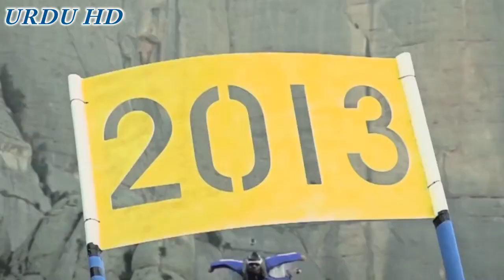Dunyia Ky 5 Bahadar Tareen Insaan